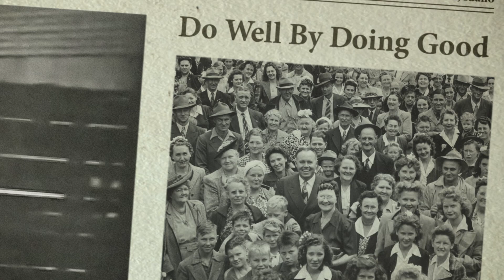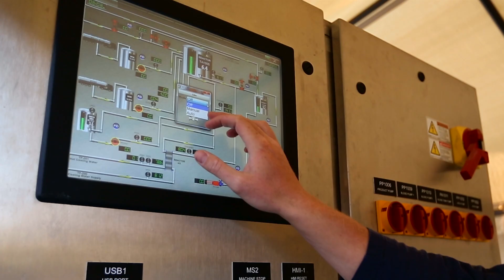Simplot - The Magic of Modern Agriculture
The J. R. Simplot Company is one of the largest privately held food and agribusiness companies in the nation, though at heart we're as small as a single farmer. We pioneer innovations in plant nutrition and food processing, research new ways to feed animals and sustain ecosystems, and strive to feed a growing global population. At Simplot, we're in the business of Bringing Earth's Resources to Life.